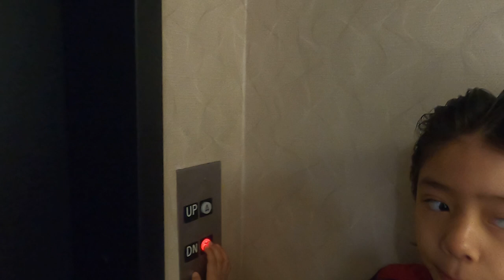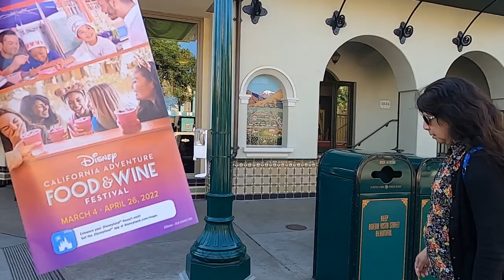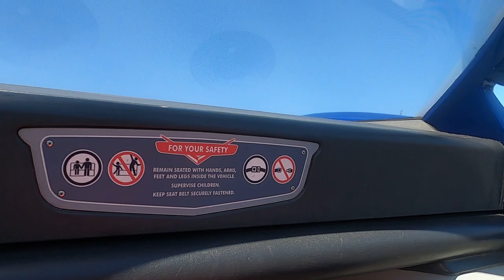Disney California Adventure